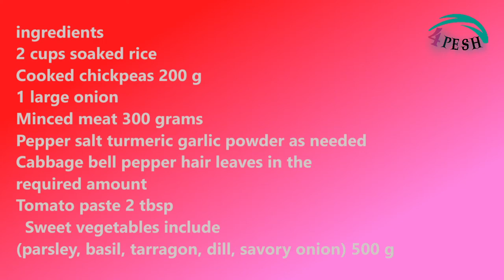How to prepare a very tasty#dolmeh 4pesh cooking confectionery and a variety of desserts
ingredients
2 cups soaked rice
Cooked chickpeas 200 g
1 large onion
Minced meat 300 grams
Pepper salt turmeric garlic powder as needed
Cabbage bell pepper hair leaves in the required amount
 Sweet vegetables include (parsley, basil, tarragon, dill, savory onion) 500 g

How to prepare a very tasty dolmeh
Fry onion, oil and meat well
Add garlic powder and turmeric, salt and pepper
Add the boiled cobs
Add the washed vegetables
Add 1 glass of water
Put the top of the pan to cook on a low flame.
Peel a squash, grate it and boil it. Peel a squash, grate it and squeeze the juice.
Arrange a row of leaves on the bottom of the pot.
Pour the ingredients into the hair follicles
Wrap the ingredients in the brisket
We empty the inside of the bell pepper and fill it with madra
Fry the tomato paste in oil
Add salt and pepper. Add the wab and pour the liquid over the ingredients and put it in the pot to cook for 1 hour